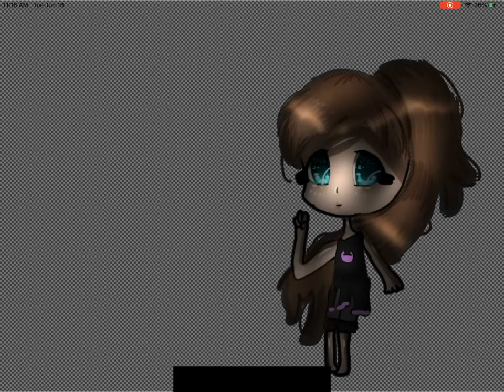Gift for Kenneth Woodhouse